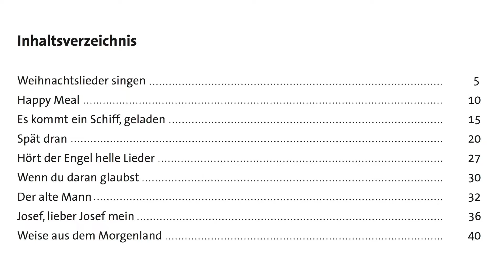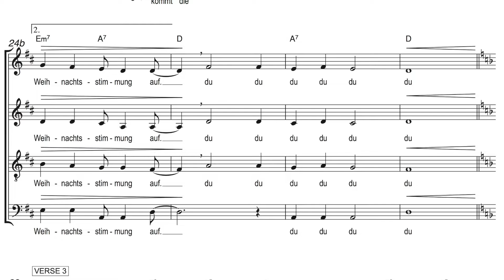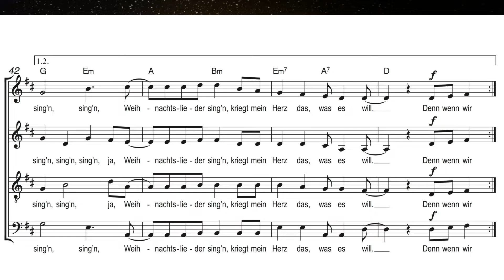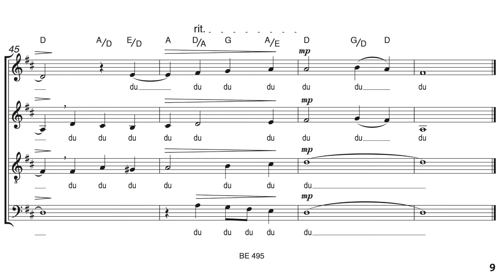Oliver Gies - Wunschzettel Nr. 1: Weihnachtslieder singen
"Weihnachtslieder singen" aus "Wunschzettel - neue Weihnachtslieder für gemischten Chor" von Oliver Gies

Sopran: Anja Ritterbusch
Alt: Steffi Feindt
Tenor & Bass: Oliver Gies

Editionsnr. BE 495